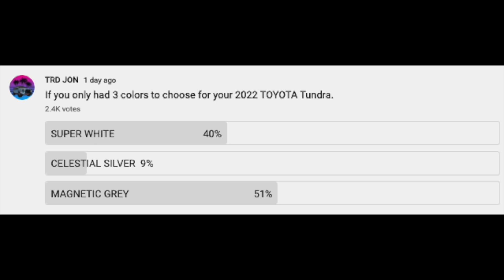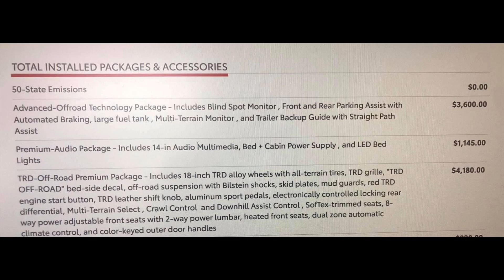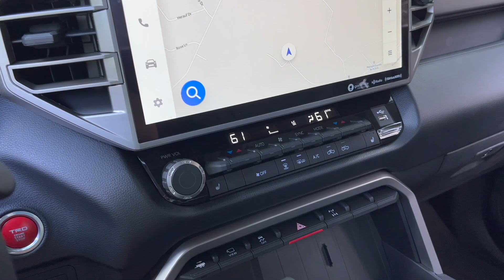I Spent WAY TOO MUCH On My New 2022 Tundra...Here's Why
What do you all think of my 2022 Toyota Tundra Build? An SR5 with the TRD Off Road Premium package, along with some other goodies. I will also be getting a new to me Toyota Tacoma in the next few days. I cannot wait to share with you all!

DISCOUNTS!!

Outro Music 2022 toyota tundra tundra mods toyota tundra 2022 trd jon tacoma